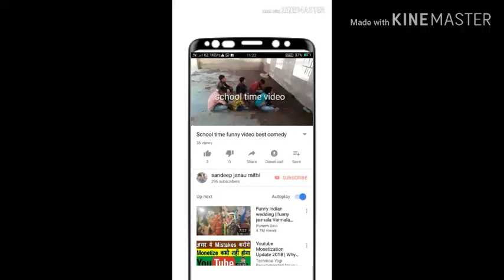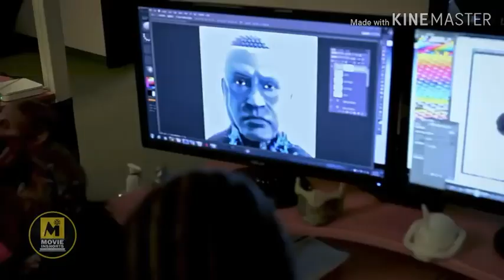ROBOT 2.0 interesting fact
Sendi